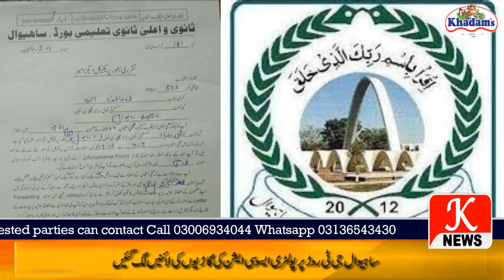ساہیوال بورڈ کی کنڈکٹ برانچ میں بدترین کرپشن